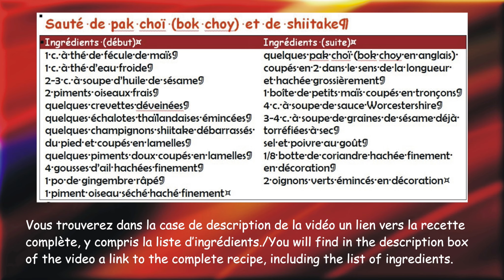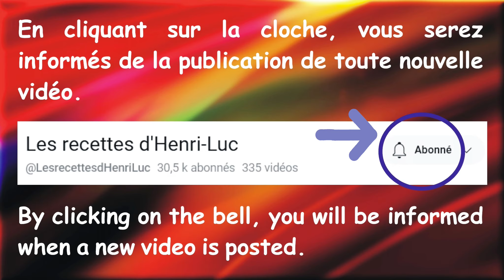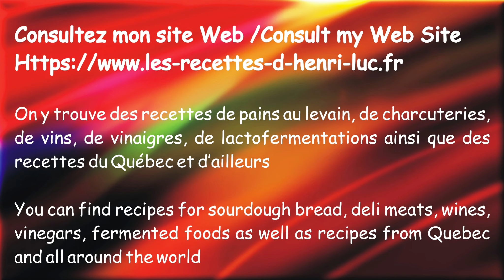My Asian Shrimp and Bok Choy Stir Fry / Sauté de crevettes et de pak choï à ma façon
Comment préparer un sauté de crevettes et de pak choïs / How to prepare a shrimp and bok choy stir fry ↓ ↓ ↓ PLUS D’INFO / MORE INFO ↓ ↓ ↓
👉 VIDÉOS SUGGÉRÉES / SUGGESTED VIDEOS:

Dans cette vidéo j’explique comment préparer un délicieux sauté de crevettes et de pak choi étape par étape. Si vous voulez faire de la cuisine asiatique, alors cette vidéo est pour vous!
In this video I explain how to prepare the a shrimp and bok choy stir fry step by step. If you want to make asian food, then this video is for you!

Dans cette vidéo je vous montre comment faire un sauté / In this video I show you how to make a strirfry